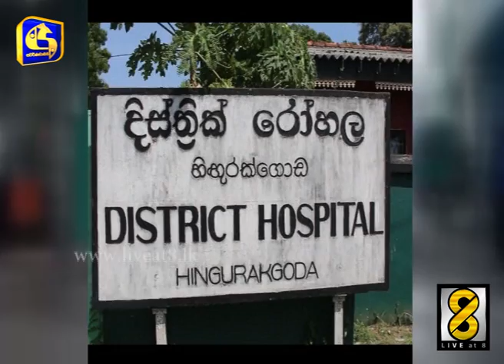බිත්තියක් කඩා වැටීමෙන් කාන්තාවකට තුවාල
හිගුරක්ගොඩ නගරය ආසන්නයේ පිහිටි සිව් මහල් ගොඩනැගිල්ලක බිත්තියක කොටසක් කඩා වැටීමෙන් කාන්තාවක් තුවාල ලබා තිබෙනවා. ග‍්‍රාම නිලධාරිනියක් ද වන ඇය හිගුරක්ගොඩ රෝහලට ඇතුළත් කිරිමෙන් අනතුරුව මේ වන විට පොළොන්නරුව රෝහලට මාරුකර යවා තිබෙනවා.

සිව් මහල් ගොඩනැගිල්ලක් පිහිටි මේ පරිශ‍්‍රයේ පැති බැම්මක කොටසක් ඊයේ දහවල් කඩා වැටුණා. ඒ හේතුවෙන් අතුරු මාර්ගයක් ද අවහිර වී තිබෙනවා. එම අවස්ථාවේ හිගුරක්ගොඩ නගරයට වර්ෂාවක් ද ඇද හැළෙමින් තිබූ අතර මාර්ගයේ ගමන් කරමින් සිටි කාන්තාවක් මෙම අනතුරින් තුවාල ලැබුවා.ඇයව හිගුරක්ගොඩ රෝහලට ඇතුළත් කිරීමෙන් අනතුරුව වැඩිදුර ප‍්‍රතිකාර සඳහා පොළොන්නරුව මහ රෝහලට ඇතුළත් කරනු ලැබුවා.

34 වන වියෙහි පසුවූ දෙදරු මවක වන ඇය ග‍්‍රාම නිළධාරිනියක්.

පැති බැම්ම කඩා වැටීමේදී එහි සිමෙන්ති ගල් කොටසක් හිසේ වැදීමෙන් ඇය තුවාල ලබා ඇති බවයි අප වාර්තාකරු පැවසුවේ. එම ගොඩනැගිල්ලේ ඉහළ කොටස් කිහිපයක් ද අලූතින් ඉදිවෙමින් පවතින අතර සිද්ධිය පිළිබඳව හිගුරක්ගොඩ පොලිසිය පරික්ෂණ ආරම්භ කර තිබෙනවා.